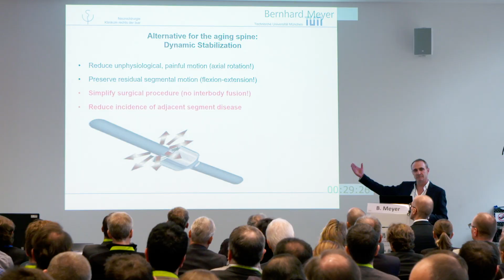13th Annual Meeting of the German Spine Society (DWG)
German Spine Congress 2018. A summary of our congress highlights.